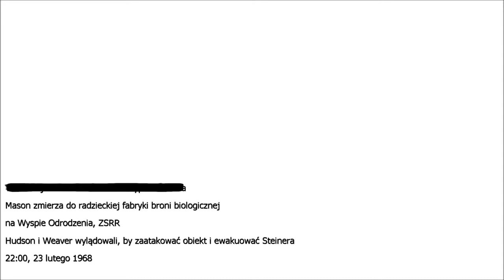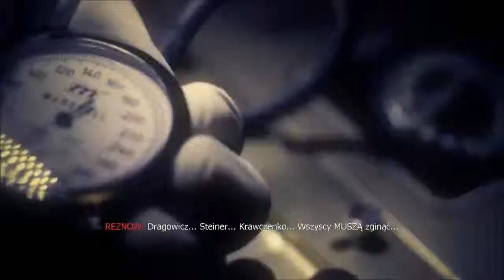Zagrajmy w: Call of Duty Black Ops #6